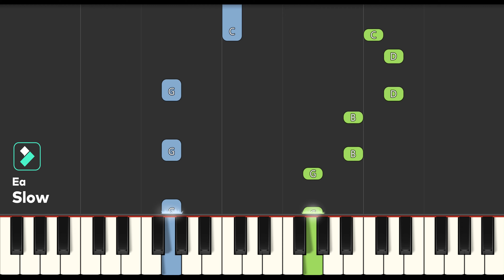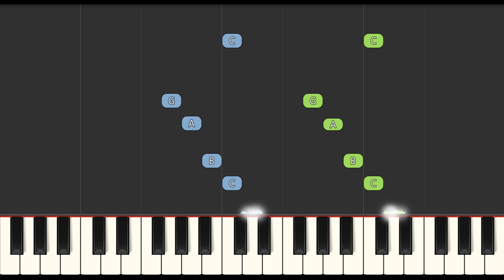Charlie y los Números BabyTV Slow EASY Medium 4K Piano Tutorial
Learn how to play Charlie y los Números - BabyTV Slow EASY Medium with this 4K Piano Tutorial. Enjoy!